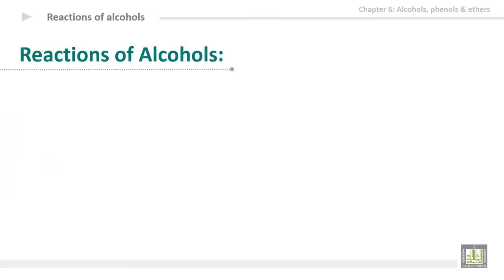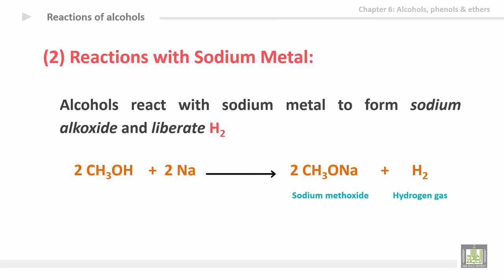Organic Chemistry - U6-L3 : Reactions of alcohols 1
المقررات المفتوحة
كيمياء العضوية - 111كيم  Organic Chemistry
Unit 6: Alcohols, Phenols & Ethers
3rd lecture: Reactions of alcohols 1
1- Dehydration
2- Reaction with sodium metal